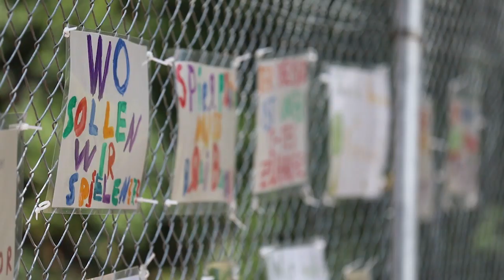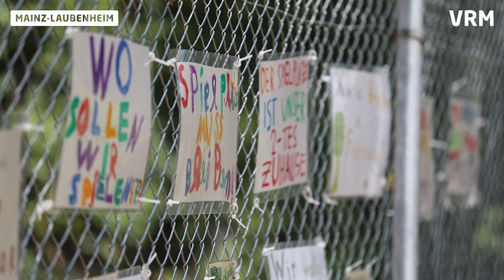Unterwegs mit dem Laubenheimer Ortsvorsteher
Das Rheinufer, eine Blühwiese und die Kita-Suche stehen in Gerhard Strotkötters dritter Amtszeit als Laubenheimer Ortsvorsteher oben auf der Agenda. Im Video gibt er Auskunft über seine Ideen, die er in seinem Stadtteil umsetzen möchte.